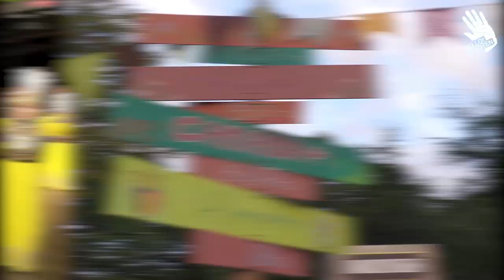This was Hello!Schoten 2023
Join us as we reminisce about the incredible moments and performances from last year's festival!💃🕺

Featuring our amazing groups from 2023:
Les Mutins, Canada
Fundación Nukanchik, Ecuador
I Mañe’lu, Guam
Paloina, The Netherlands
Shodlik, Uzbekistan
Železiar, Slovakia
Joy Dance, Culture and Art Group, Taiwan
Jan Pirrewit, Flanders
Gelmel, Flanders
Zonne, Falnders

Let the countdown begin!
We're kicking off the last 100 days until the next edition, happening 12-19 July 2024!🎉

Info 🖥️
► helloschoten.be